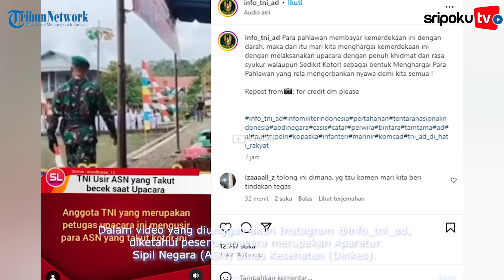Anggota TNI Ngamuk, Usir Puluhan ASN Karena Takut Becek dan Kotor Saat Upacara 17 Agustus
Kejadian ini terjadi pada HUT Kemerdekaan RI ke-78 Kamis, 17 Agustus 2023.

Dalam video yang diunggah akun Instagram @info_tni_ad, diketahui peserta upacara merupakan Aparatur sipil Negara (ASN) Dinas Kesehatan (Dinkes).

Lihat informasi terkini bersama kami, di:

Palembang.tribunnews.com